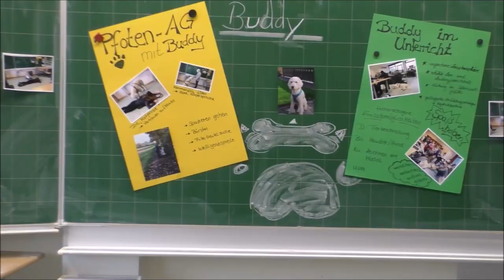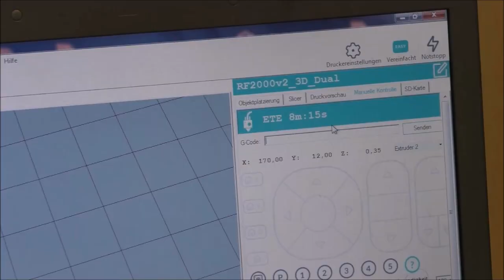Käthe TV . KKS Leverkusen . Gesamtschule . Tag der offenen Tür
Käthe Kollwitz Gesamtschule Leverkusen: Musik, Sport, Zaubern, Theater, Schulhund - dies und Vieles mehr erlebten die Besucher*innen am 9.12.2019 zum Tag der offenen Tür.